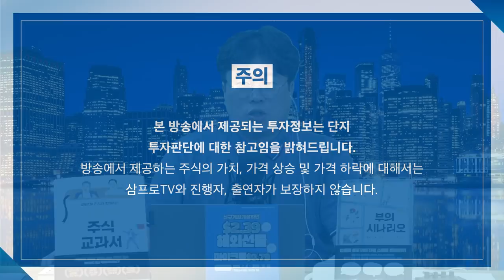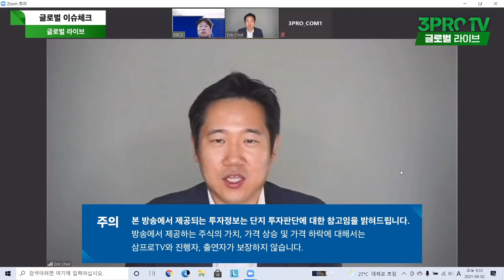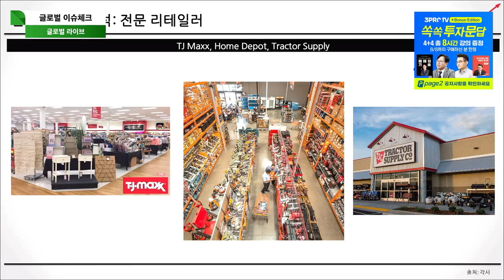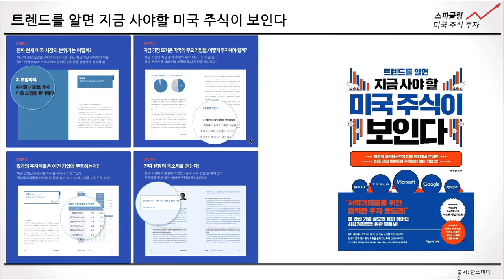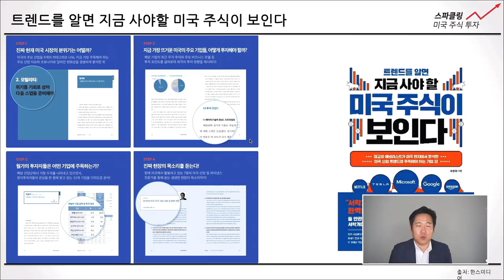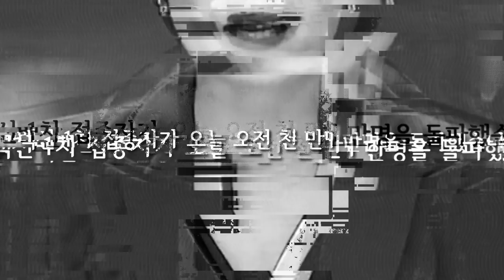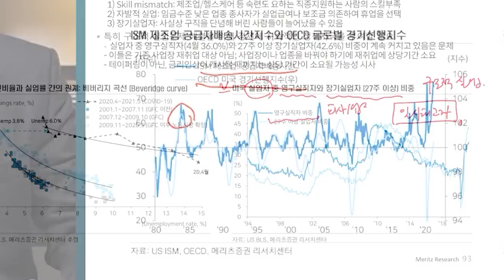[글로벌 이슈체크] 미국 현지에서 전하는 글로벌 트렌드 분석! f. 최중혁 미국시장 분석가